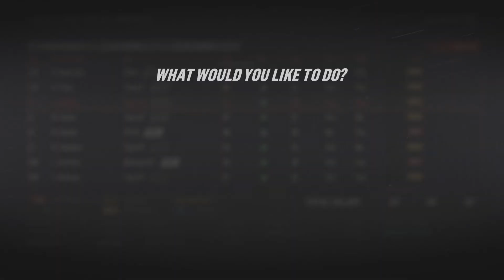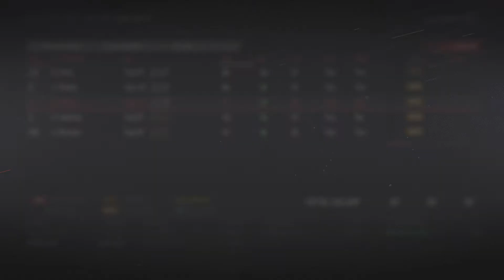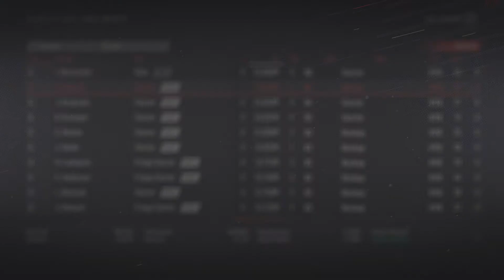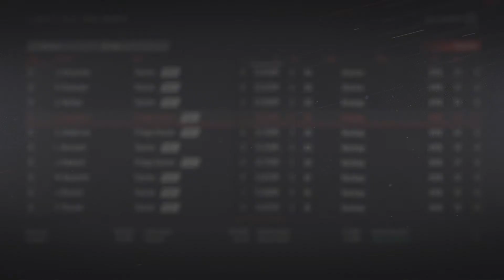Minnesota Wild Franchise | Ep. 5 | "Final Episode"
Today we close out the wild franchise